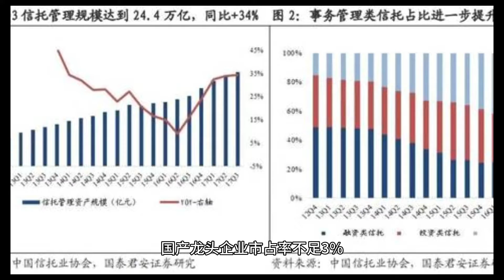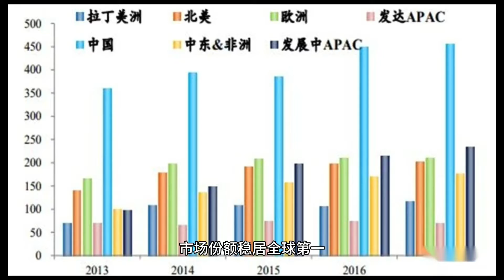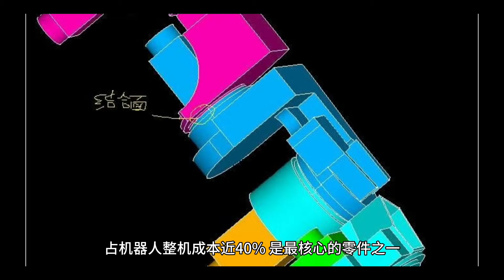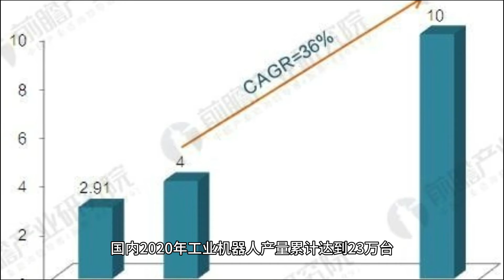中国比缺芯更可怕的是什么？！制造业命脉不在中企手里！中企毫无抗争之力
工业机器人是智能制造业的基石，也是制造业上的皇冠明珠，甚至比芯片还重要。

  不过遗憾的是，中国虽为自2013年开始就成为世界最大的工业机器人市场，但钱却仍旧是被外资赚走。

  外资四大企业发那科、库卡、ABB、安川电机，垄断了中国机器人产业70%以上份额。

  根据华创证券数据，当前我国工业机器人国产化率不足30%，国产龙头企业市占率不足3%。

  在部分高端工业机器人领域——比如应用在高端汽车、芯片、电子领域的六轴多关节机器人——四大家族甚至直接霸占了超过90%的中国市场，国产玩家几乎毫无抗争之力。

  值得一提，全球家电最赚钱企业美的把工业机器人“四大家族”之一的库卡收入囊中，极大推动中国工业机器人的发展。

  美的在收购库卡前的一年里就已经开始不断在二级市场上悄悄吸纳库卡的股份，这样做既降低了德国人的警惕性，也避免了价格的过快抬高。

  但相较而言，日本才是全球工业机器人市场最有实力的玩家，只收购一个库卡不足以让中企与之抗衡。

  日本发那科（FANUC）则更是早在2008年就成为了世界第一个突破20万台机器人的厂家，市场份额稳居全球第一，该公司还独占中国14%的市场。早在200年，日本已经成为世界第一大工业机器人出口国和生产国。

  这还只是日本恐怖的机器人产业实力的一部分。

  更为可怕的是，日本还垄断着工业机器人上游生产的核心零部件。

  日本发那科是世界上最大的专业数控系统生产厂商，安川则是全球最大的电机制造商。

  以精密减速器为例，它是机器人关节的主要组成部分，占机器人整机成本近40%，是最核心的零件之一，被称为“机器人皇冠上的明珠”，这一领域也同样被日企垄断。

  反观中国，在核心零部件方面，目前国内约85%的减速器、70%的伺服电机、超过80%的控制器市场都被国外品牌占据，高端产品线更是全面失守，多处空白。

  现阶段，国产工业机器人最需要解决的就是可靠性问题。国外机器人的核心竞争力的是能够连续稳定运行几万十几万小时不出问题，但国产机器人往往连几千个小时都达不到。

  不过，幸运的是市场站在中国这边。

  从2013年开始，中国就是全球工业机器人第一大市场。2016年中国的机器人安装总量更是达到了惊人的世界第一。数据显示，未来五年中国机器人市场年均复合增长率约为15.80%，2025年市场规模将达到1463亿元。

  对中国而言，发展工业机器人还具有战略意义。随着人口红利的消失，机器人替代人工将成为主流。上世纪70年代日本机器人产业崛起，也与人口发展趋势息息相关。

  受新能源汽车、芯片半导体等新产业带动，国内2020年工业机器人产量累计达到23万台，同比飙升19.1%；12月单月更是突破了2.9万台，创下历史新高。

  中国企业仍有机会大有作为，甚至上演逆袭日本的奇迹。

来源：华商韬略 巴图海
原标题：比缺芯更可怕！四大外资垄断中国制造业命脉，中企毫无抗争之力
整理报道：何导电视HOTV